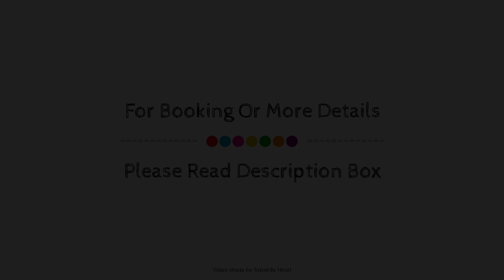Holiday Inn Acapulco La Isla, Mexico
Searching For
1. Holiday Inn Acapulco La Isla
2. Holiday Inn Acapulco La Isla Virtual Tour
3. Holiday Inn Acapulco La Isla Rooms
4. Holiday Inn Acapulco La Isla Amenities
5. Holiday Inn Acapulco La Isla Videos
6. Holiday Inn Acapulco La Isla Offers
7. Holiday Inn Acapulco La Isla Deals
Audio Credit:
Track Title: Subway Dreams
Artist: Dan Henig